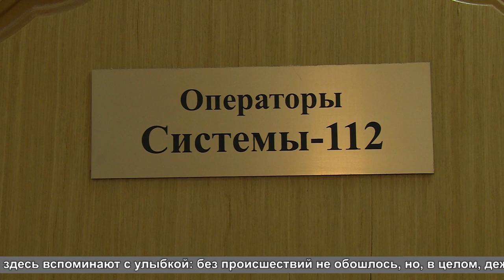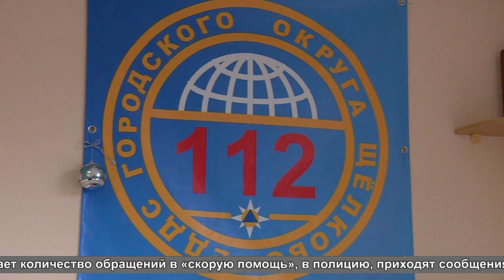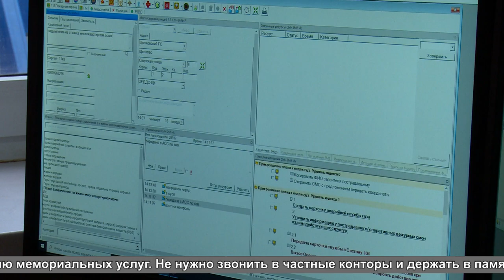Как работает «Служба 112»?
Важна каждая секунда. Система экстренных вызовов «112» завершила апробацию новых функций в координации действий служб в чрезвычайных ситуациях. Теперь узнать, где находиться в пути бригада медиков, можно прямо с экрана смартфона. О новых возможностях системы «112» расскажет Михаил Налётов.